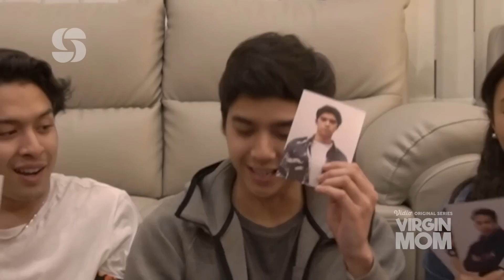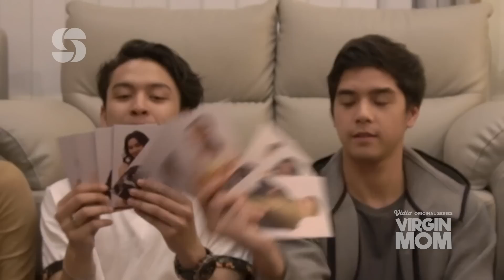GAMES SIAPA YANG PALING ... | BARENG CAST VIRGIN MOM | Jawabanya Kompak banget!